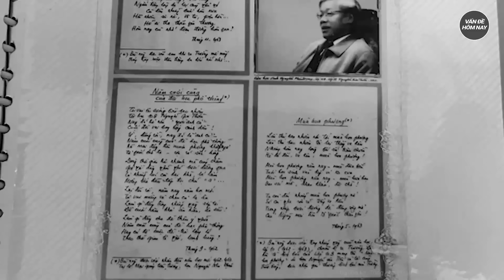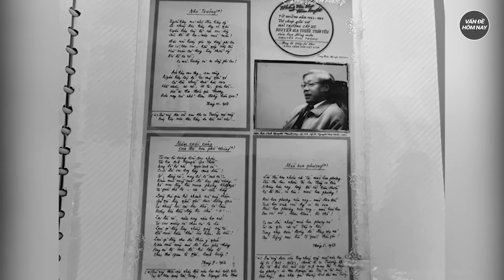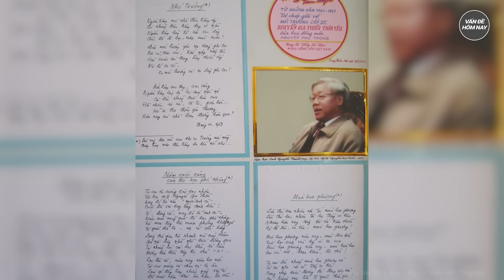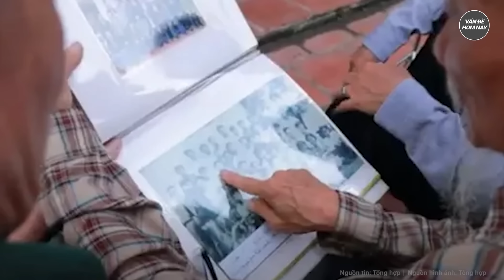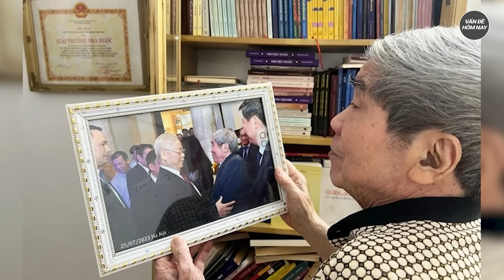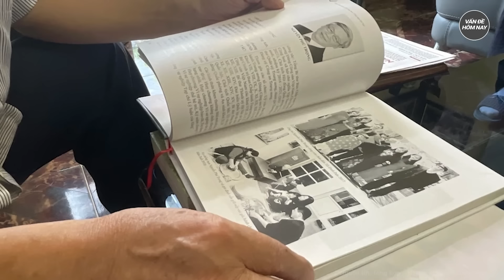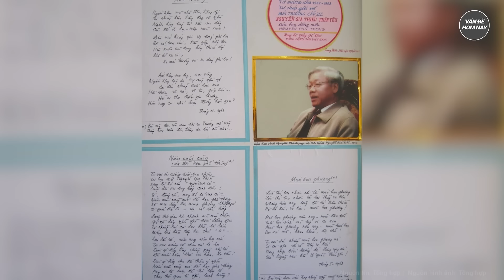3 bài thơ thuở học trò đầy xúc động của Tổng Bí thư Nguyễn Phú Trọng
Tin tức mới nhất | 3 bài thơ thuở học trò đầy xúc động của Tổng Bí thư Nguyễn Phú Trọng
Phòng truyền thống của Trường THPT Nguyễn Gia Thiều (P.Ngọc Lâm, Q.Long Biên) còn lưu giữ 3 bài thơ do Tổng Bí thư Nguyễn Phú Trọng sáng tác khi 18 - 19 tuổi (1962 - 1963). Những bài thơ tha thiết tình yêu trường lớp và mang đầy tâm tư, hoài bão tuổi thanh niên.